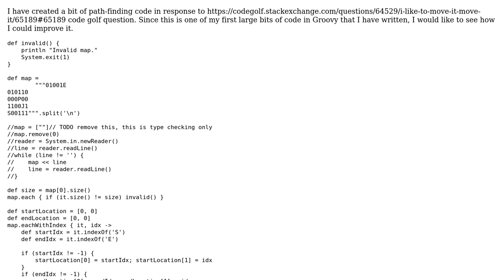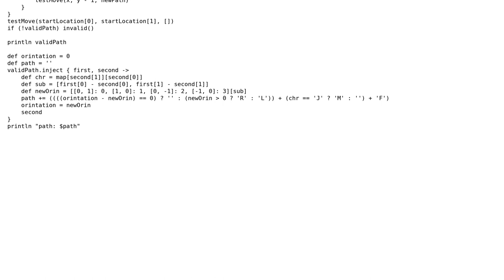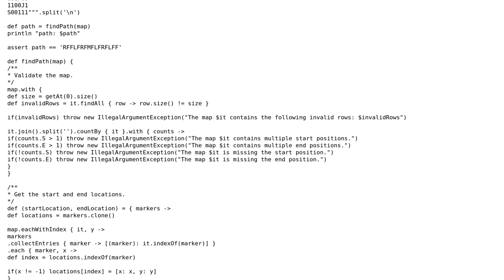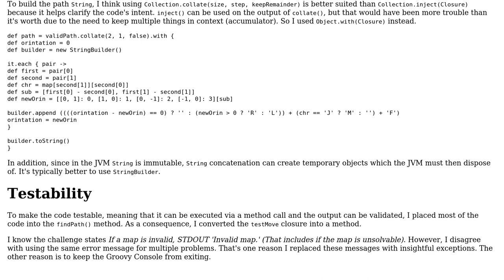Groovy pathfinding algorithm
With thanks & praise to God, and with thanks to the many people who have made this project possible! | Content (except music & images) licensed under CC BY-SA | Music | Images & others | With thanks to user J Atkin user Emmanuel Rosa and the Stack Exchange Network Trademarks are property of their respective owners. You are responsible for your own actions.